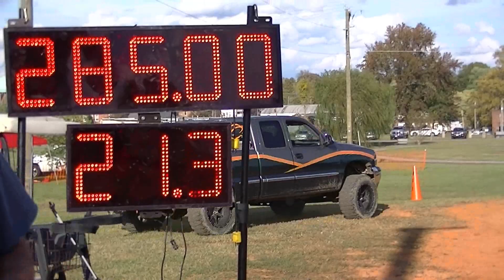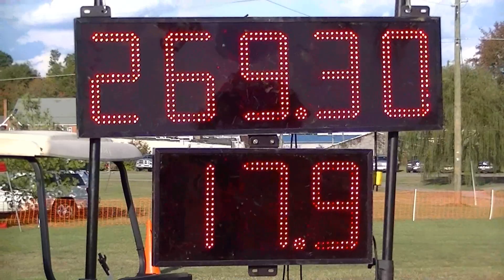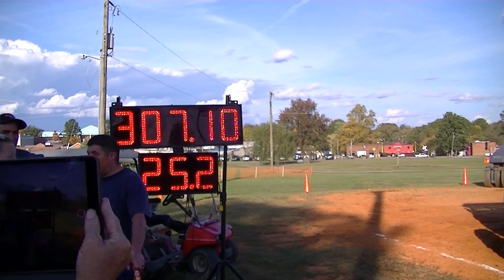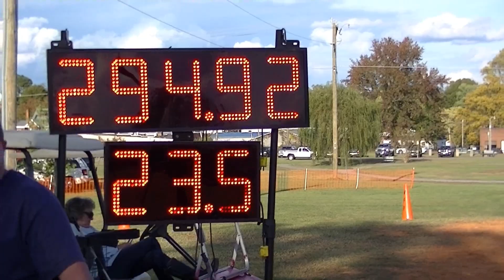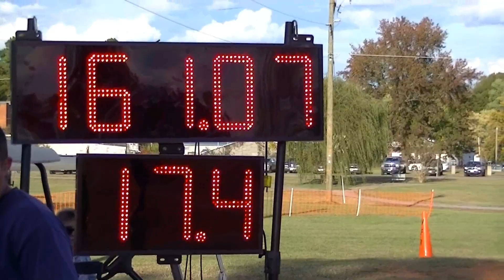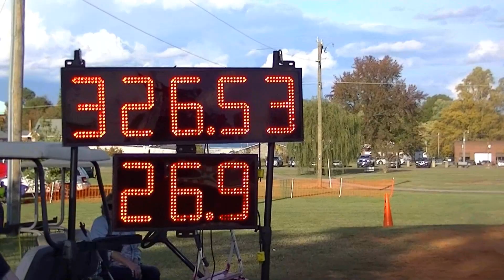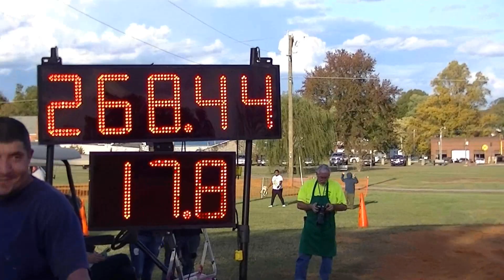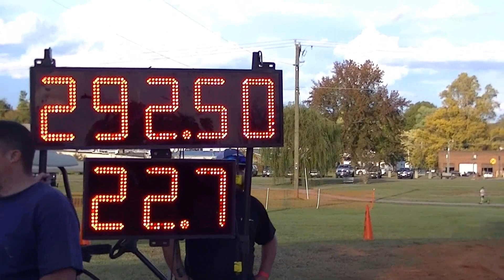6200 Open Street 4x4 Trucks @ Victoria, Va 10-24-2020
6200 Open Street 4x4 Trucks Pulling In Victoria, Va 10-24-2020